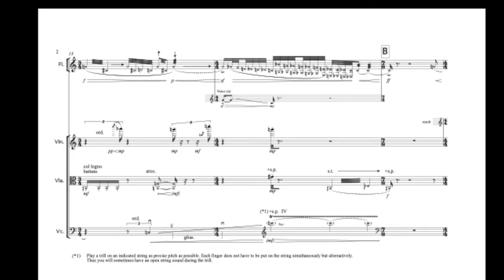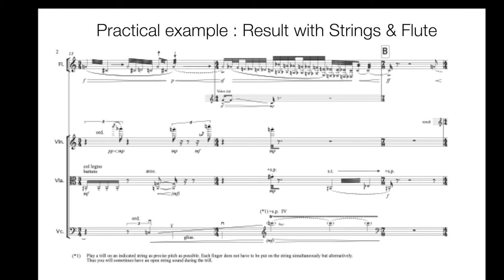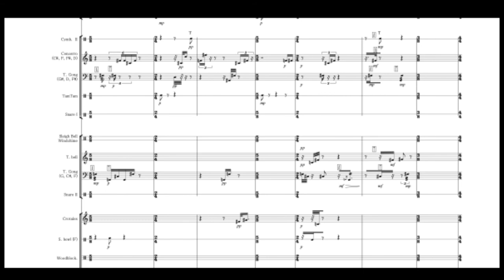Concatenative Sound Synthesis demo 2